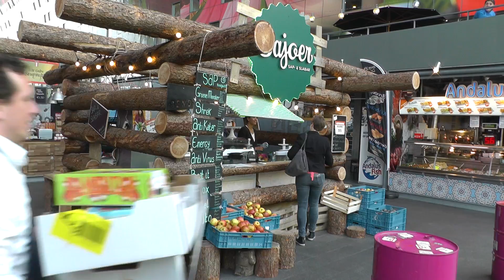Rotterdam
Deze video gaat over Rotterdam